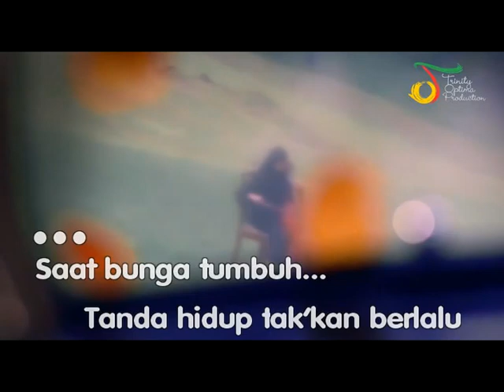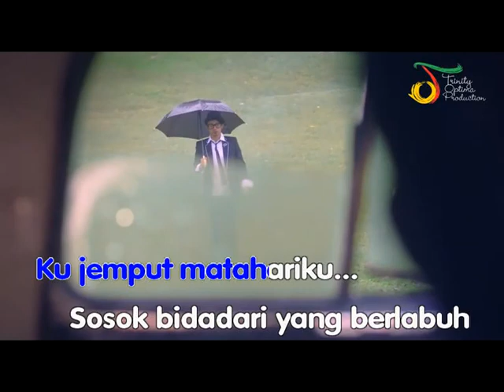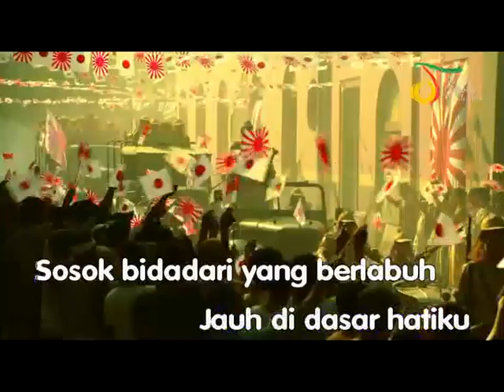ASMARA TERINDAH by UNGU